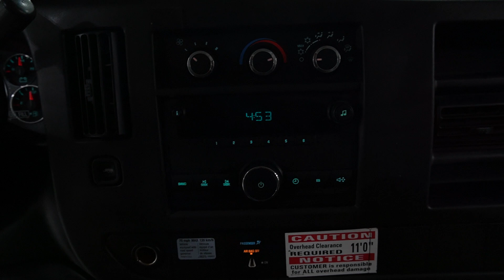STK 4436 2008 G3500 RWD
STK#4436 | MILES: 133,658 | We accept trades with easy finance for all types of credit! First time buyer, Bad Credit, No license, No Social, No problem!